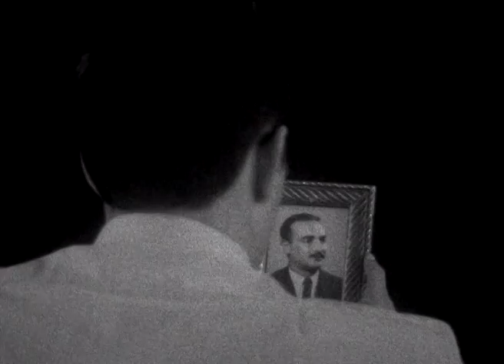Rabioso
Filmed in 2006 and finished in 2012, "Rabioso" is my first and only short film shooted in black and white 16mm with a Bolex H16.

Cast & Crew

Victor. Eduardo Teilletche
Claudia. Paula Panebianco
Vecina 1. Mari Cris Felizia
Vecino C. Adrián Picone
Vecina 2. Georgina Bohorquez
Vecina 3. Alejandra Gaeta
Vecina 4. Daniela Dono
Policía. Germán Pintos

Guión y Dirección: Ariel M.O. Picone
Basado en el cuento "El perro rabioso" de Victorio P. Picone

Dirección de Fotografía: Sonia Visfer
Dirección de Arte y vestuario: Ariel M.O. Picone y Tatiana Chialba
Montaje: Ariel M.O. Picone
Maquilladora: Any Pinto Piotti
Asistente de Dirección: Santiago de la Torre

Ayudante de Dirección: Elena Ramírez
Producción: Ariel M.O. Picone
Jefe de producción y locaciones: Jorge Fernández
Asistente de producción:Juan Martínez
Jefe de eléctricos: Mario Arribálzaga
Eléctricos: Juan Manuel Boccacci y Josías Picone

VFX: Ariel M.O. Picone